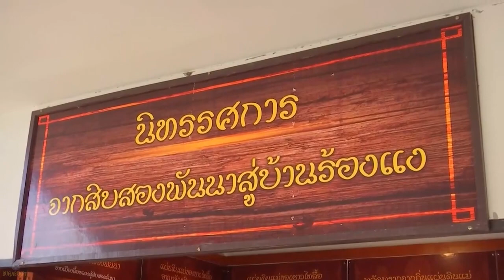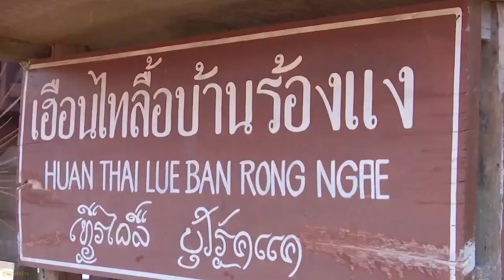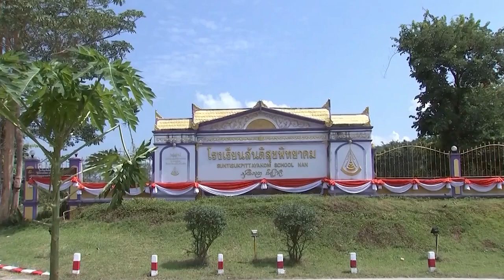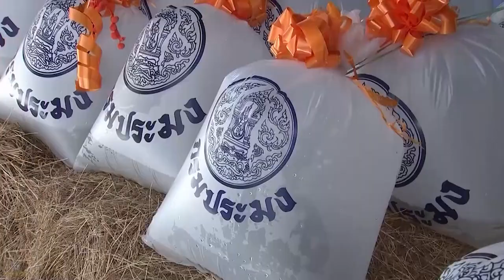พระองค์ภา เสด็จเป็นการส่วนพระองค์ ไปทรงปฏิบัติพระกรณียกิจที่จังหวัดน่าน [9ต.ค.61]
วันอังคารที่ 9 ตุลาคม พ.ศ.2561 เวลา 10.12 น. พระเจ้าหลานเธอ พระองค์เจ้าพัชรกิติยาภา เสด็จไปยังพิพิธภัณฑ์หมู่บ้านไทลื้อ บ้านร้องแง อำเภอปัว จังหวัดน่าน ทรงเปิดสถานีโทรมาตรตรวจวัดสภาพอากาศอัตโนมัติเพื่อการเตือนภัย ซึ่งมูลนิธิอาสาเพื่อนพึ่ง ภาฯ ยามยาก สภากาชาดไทย สถาบันสารสนเทศทรัพยากรน้ำและการเกษตร องค์การมหาชน ตลอดจนหน่วยงานที่เกี่ยวข้อง ร่วมกันสร้างขึ้นเพื่อสนองพระดำริ และให้สอดคล้องกับวัตถุประสงค์ของมูลนิธิฯ ในการดำเนินกิจกรรมด้านการเฝ้าระวังป้องกันภัยพิบัติ เพื่อลดความสูญเสีย ความเดือดร้อน และความลำบากของราษฎร อันเกิดจากภัยพิบัติทางธรรมชาติ ซึ่งพบว่าพื้นที่อำเภอปัว เป็นหนึ่งในพื้นที่ที่ได้รับความเสียหายจากอิทธิพลของพายุโซนร้อนเบบินคา และเป็นพื้นที่เสี่ยงต่อการเกิดภัยพิบัติจากอุทกภัยและน้ำป่าไหลหลาก โดยการจัดตั้งสถานีโทรมาตรฯ ครั้งนี้ จะช่วยในการติดตามเฝ้าระวังภัยพิบัติ และช่วยในเรื่องการบริหารจัดน้ำในพื้นที่ให้มีประสิทธิภาพมากยิ่งขึ้น

ในการนี้ ทอดพระเนตรนิทรรศการชาวไทลื้อบ้านร้องแง ซึ่งจัดแสดงประวัติความเป็นมา วิถีชีวิต ศิลปวัฒนธรรม ประเพณี อาหาร และความเชื่อ อาทิ พิธีสืบชะตาข้าว, พิธีสังคหะทุ่งนา แล้วทอดพระเนตร "ลำเหมืองฮ่องแง" ซึ่งเป็นที่มาของชื่อหมู่บ้านร้องแง เนื่องจากในอดีตมีต้นมะแงขึ้นอยู่จำนวนมากโดยรอบลำเหมือง ในปี 2552 ชุมชนได้ร่วมกับสถาบันสารสนเทศทรัพยากรน้ำและการเกษตรฯ ปรับปรุงลำเหมืองฮ่องแง ให้เป็นคลอง และปรับปรุงลำเหมืองต่าง ๆ เพื่อเพิ่มประสิทธิภาพการระบายน้ำและผันน้ำเข้าสู่พื้นที่การเกษตร โดยมีพื้นที่การเกษตรได้รับประโยชน์กว่า 900 ไร่

จากนั้น ทรงพระดำเนินไปยังวิหารวัดร้องแง ทรงวางพวงมาลัย ทรงจุดธูปเทียนเครื่องนมัสการพระประธาน แล้วทรงประเคนจตุปัจจัยไทยธรรมถวายพระสงฆ์ วัดร้องแง เป็นวัดเก่าแก่ สันนิษฐานว่าสร้างขึ้นในปี 2310 โดยการนำของจ้าวหลวงเทพพญาเลนเจ้าช้างเผือกงาเขียว ได้รับพระราชทานวิสุงคามสีมาในปี 2470 ปัจจุบันมี พระครูวิสุทธิ์วรคุณ เป็นเจ้าอาวาสวัด มีพระสงฆ์และสามเณร จำพรรษา 10 รูป

เวลา 12.06 น. เสด็จไปยังบ้านดงผาปูน อำเภอบ่อเกลือ ทอดพระเนตรพื้นที่ต้นแบบการฟื้นฟูเขาหัวโล้น ซึ่งเดิมเกษตรกรส่วนใหญ่ที่บ้านดงผาปูน ทำไร่เลื่อนลอย และปลูกพืชเชิงเดี่ยว ทำให้เกิดปัญหาเขาหัวโล้น ทั้งยังประสบปัญหาขาดแคลนน้ำอุปโภค บริโภค แหล่งสำรองน้ำไม่เพียงพอ ขาดระบบกระจายน้ำและสำรองน้ำในพื้นที่การเกษตร โดยเฉพาะในช่วงเดือนมีนาคม-พฤษภาคม ซึ่งเป็นหน้าแล้ง มากว่า 20 ปี จนในปี 2554 ชุมชนได้ร่วมกับสถาบันสารสนเทศทรัพยากรน้ำและการเกษตรฯ ประยุกต์ใช้วิทยาศาสตร์และเทคโนโลยี ทำการสำรวจ วิเคราะห์ปัญหา เก็บข้อมูล และวางแผนพัฒนา เพื่อบริหารจัดการดิน น้ำ ป่า

ต่อมาในปี 2560 ชุมชนได้ร่วมกับหน่วยงานภาครัฐ ภาคเอกชน ฟื้นฟูเขาหัวโล้น ด้วยการสร้างฝายชะลอความชุ่มชื้น ปลูกกล้วยเสริมพื้นที่ต้นน้ำและเขาหัวโล้น ปลูกป่า 3 อย่าง ประโยชน์ 4 อย่าง และวนเกษตร ซึ่งได้รับผลสำเร็จเป็นอย่างดี จึงมีการขยายแนวคิดและวิธีการดำเนินงานไปยังบ้านนาบง ซึ่งเป็นหมู่บ้านใกล้เคียงที่ประสบปัญหาเช่นเดียวกัน ทำให้ปัจจุบันสามารถดำเนินการสร้างต้นแบบการฟื้นฟูเขาหัวโล้นไปแล้วกว่า 1,200 ไร่ เป็นตัวอย่างชุมชนที่เข้มแข็งในการอนุรักษ์ป่าต้นน้ำ และฟื้นฟูแหล่งน้ำแบบพึ่งพาตนเอง จัดสรรทรัพยากรอย่างเป็นธรรมและยั่งยืน ส่งผลให้เกษตรกรบ้านดงผาปูน และบ้านนาบง มีน้ำเพียงพอใช้ตลอดทั้งปี  มีชีวิตความเป็นอยู่ที่ดีขึ้น และยังสามารถแก้ปัญหาภัยพิบัติในพื้นที่ด้วย โอกาสนี้ทรงเยี่ยมประชาชนในพื้นที่อำเภอบ่อเกลือ ที่ไปเฝ้ารับเสด็จอย่างทั่วถึง

เวลา 13.17 น. ประทับเฮลิคอปเตอร์พระที่นั่ง ซึ่งกองทัพบกจัดถวาย เสด็จไปยังโรงเรียนสันติสุขพิทยาคม ตำบลดู่พงษ์ อำเภอสันติสุข จังหวัดน่าน ทรงเยี่ยมราษฎรที่ประสบอุทกภัย ทั้งนี้ อำเภอสันติสุข เป็นอำเภอที่ได้รับผลกระทบและได้รับความเสียหายมากที่สุดในจังหวัดน่าน จากอิทธิพลของพายุโซนร้อนเบบินคา ระหว่างวันที่ 16-17 สิงหาคม 2561 ส่งผลให้เกิดฝนตกหนัก น้ำป่าไหลหลากฉับพลัน และน้ำล้นตลิ่งเข้าท่วมบ้านเรือน พื้นที่การเกษตร และปศุสัตว์ของราษฎร ได้รับความเสียหายเป็นจำนวนมาก โดยพื้นที่อำเภอสันติสุข ราษฎรได้รับความเดือดร้อน 3 ตำบล 31 หมู่บ้าน กว่า 1,550 ครัวเรือน บ้านพักอาศัยเสียหาย 18 หลัง พื้นที่การเกษตรเสียหายกว่า 3,700 ไร่ และบ่อปลาราษฎรเสียหาย 280 บ่อ นับได้ว่าเป็นพายุโซนร้อนที่สร้างความเสียหายให้แก่จังหวัดน่าน รุนแรงที่สุดในรอบ 10 ปี

พระเจ้าวรวงศ์เธอ พระองค์เจ้าโสมสวลี พระวรราชาทินัดดามาตุ องค์นายกกิตติมศักดิ์ตลอดชีพของมูลนิธิอาสาเพื่อนพึ่ง ภาฯ ยามยาก สภากาชาดไทย และพระเจ้าหลานเธอ พระองค์เจ้าพัชรกิติยาภา องค์ประธานกรรมการมูลนิธิฯ ทรงห่วงใยในความเดือดร้อนทุกข์ยากของราษฎรผู้ประสบภัยพิบัติ และอุทกภัย จึงโปรดให้มูลนิธิอาสาเพื่อนพึ่ง ภาฯ ยามยาก สภากาชาดไทย มอบถุงยังชีพพระราชทาน เพื่อให้ความช่วยเหลือ บรรเทาทุกข์แก่ราษฎรและพระสงฆ์ ในพื้นที่อำเภอสันติสุข จังหวัดน่าน จำนวน 540 ถุง เมื่อวันที่ 24 สิงหาคมที่ผ่านมา

โอกาสนี้ ประทานหญ้าแห้งอัดก้อน เพื่อเป็นอาหารสำหรับโคและกระบือ รวมถึงประทานพันธุ์ปลานิล ปลายี่สก และปลานวลจันทร์ ชนิดละ 2,000 ตัว แก่ราษฎรที่ประสบอุทกภัย เพื่อช่วยเหลือฟื้นฟูชีวิตความเป็นอยู่ในการประกอบอาชีพเกษตรกรรม ซึ่งเป็นอาชีพหลักของราษฎรในพื้นที่ ให้สามารถหารายได้เลี้ยงชีพและครอบครัวต่อไป

จากนั้น เสด็จไปยังบ้านป่าอ้อย ตำบลป่าแลวหลวง อำเภอสันติสุข ทรงเยี่ยมบ้าน นายพรม โวหาร อายุ 70 ปี ราษฎรบ้านป่าอ้อย ที่ได้ประทานความช่วยเหลือเมื่อวันที่ 24 สิงหาคม 2561 ซึ่งได้รับความเสียหายจากอุทกภัยน้ำป่าไหลหลาก บ้านพังเสียหายสิ้นเชิง โดยบ้านโดนน้ำพัดหายไปกับสายน้ำทั้งหลัง ทำให้ไม่สามารถนำสิ่งของออกจากบ้านได้ มีเพียงเสื้อผ้าติดตัวเพียง 1 ชุดเท่านั้น พร้อมกันนี้ ประทานถุงยังชีพพระราชทานแก่ราษฎรที่ได้รับความเดือดร้อน สร้างความปลาบปลื้มใจให้กับราษฎรเป็นอย่างยิ่ง